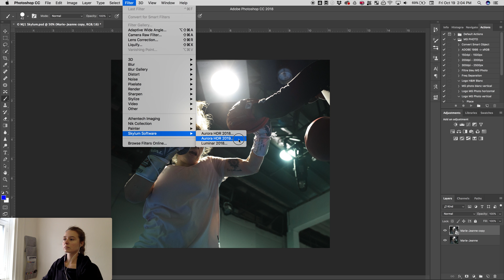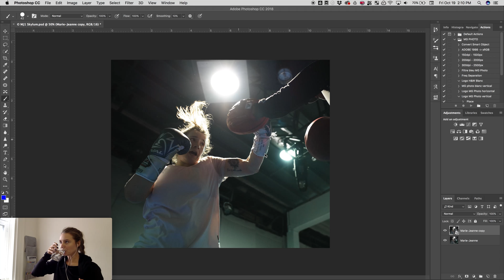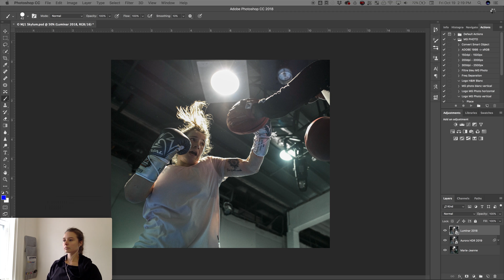Action Shot Editing with Aurora HDR 2019 and Luminar 2018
High-speed video editing from start to finish with Skylum's new Aurora HDR 2019 and Luminar 2018 feat. National boxing athlete Marie-Jeanne Parent.